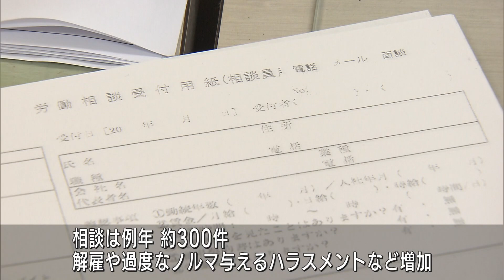解雇や過度なノルマを与えるハラスメントの相談が増加 静岡市で「労働者ホットライン」